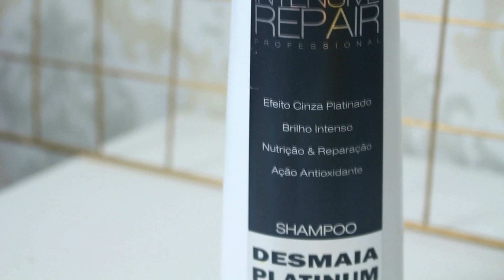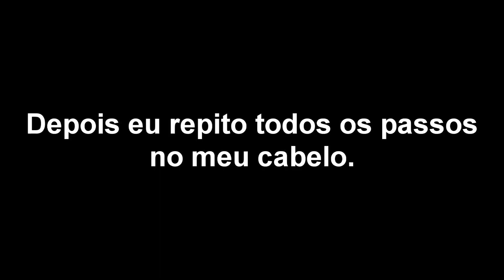COMO MATIZAR O CABELO EM CASA - DO LOIRO AMARELO AO LOIRO PLATINADO SEM DANIFICAR OS FIOS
Como matizar o cabelo em casa, toda loira tem que matizar o cabelo pelo menos 1 vez por semana, se não o cabelo fica amarelo, e cabelo amarelo ninguém merece, então hoje vim mostrar para vocês como matizar o cabelo em casa.

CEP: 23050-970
CAMPO GRANDE - RIO DE JANEIRO

*ESSE VODEO E UM PUBLIEDITORIAL. MAS NÃO AFETOU EM NADA A MINHA OPINIÃO.